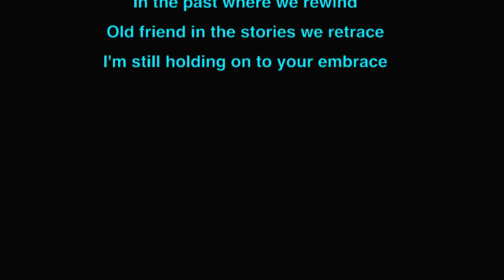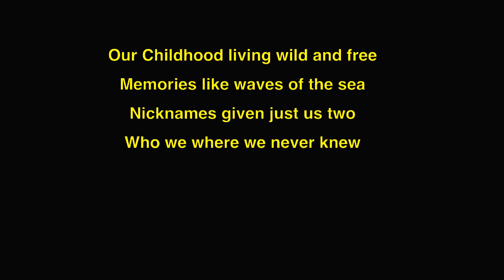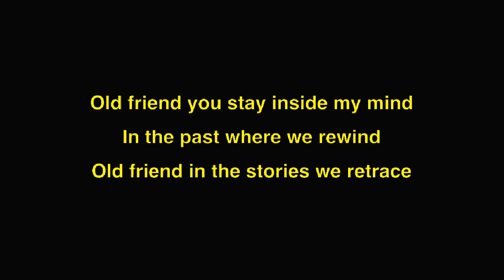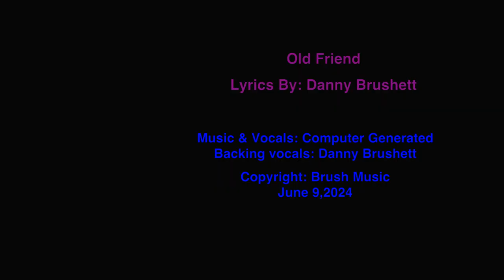Old Friend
This is a song about growing old with friends and meeting new friends
Lyrics By: Danny Brushett
Music & Vocals: Computer Generated
Some Backing vocals By: Danny Brushett
Copyright: Brush Music: June 2024